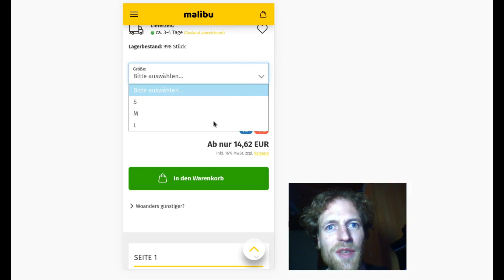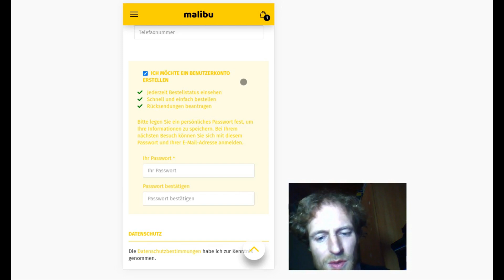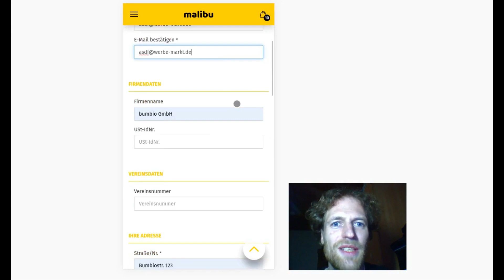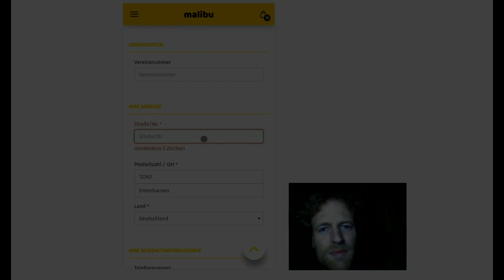Gambio Kaufabbrüche reduzieren & bessere UX mit Fehlerfokus in Registrierung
Das kostenlose Tool für den Gambio GX4 Shop verbessert die Benutzererfahrung und reduziert Kaufabbrüche auf denkbar einfache Weise: Bei fehlerhafter Eingabe von Daten im Registrierungsformular bzw. Bestellprozess fokussiert es den betreffenden Bereich und erspart (potenziellen) Kunden die mühsame Fehlersuche.

0:00 Fehlerfokus in Registrierung
0:14 Standardverhalten bei fehlender Eingabe
1:42 Fehlende Eingabe mit Fokus-Tool

🖴 𝗚𝗮𝗺𝗯𝗶𝗼 𝗪𝗲𝗯𝗵𝗼𝘀𝘁𝗶𝗻𝗴

📊 𝗦𝗘𝗢 𝗔𝗻𝗮𝗹𝘆𝘀𝗲